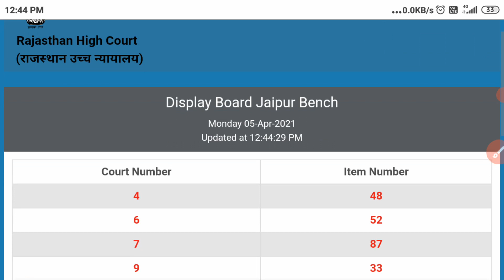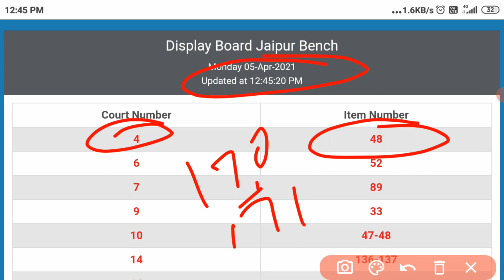rajasthan police today latest news। rajasthan police result high court ki sunwai letest news।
High court sunwai letest update।Rajasthan Police Result Update 2021_ राजस्थान पुलिस कांस्टेबल Result_
Police Vacancy
rajasthan police latest updates_
rajasthan police result 2020_
rajasthan police today news
raj police today news || raj police result updates || raj police result 2020
rajasthan police result updates || rajasthan police today news || rajasthan police result 2020 brzgr
Rajasthan police constable latest update Rajasthan police department 28/09/2020 new notification राजस्थान पुलिस डिपार्टमेंट 3अक्टूबर 2020 नया नोटिफिकेशन डल गया। राजस्थान पुलिस परीक्षा को लेकर पुलिस विभाग ने डाला नया नोटिफिकेशन। राजस्थान पुलिस विभाग का 3 अक्टूबर 2020 का नया नोटिफिकेशन। Rajasthan​police​selection​ process राजस्थान पुलिस सलेक्शन प्रोसेस। राजस्थान पुलिस कॉन्स्टेबल कैसे बने । Rajasthan police exam special covered topics vedio। राजस्थान पुलिस एगजम् स्पेशल कवर्ड टॉपिक वीडियो Rajasthan police फिजिकल 15 फरवरी से Rajasthan police constable special exam covers topic राजस्थान पुलिस मुख्यालय से बड़ी खबर।।Rajasthan police constable bharti 2020।Rajasthan police admit | राजस्थान पुलिस विभाग नया अपडेट Rajasthan police final exam date declared 2020।।राजस्थान पुलिस 2020 एग्जाम डेट डिक्लेयर। polic exam constable​exam​date​november​ 2020 राजस्थान पुलिस सैफ स्कोर। राजस्थान पुलिस टारगेट 2020। Rajasthan police exam admit card। Saif score Rajasthan police exam date declared 2020 राजस्थान पुलिस 2020 का पेपर जुलाई में नहीं होगा, Rajasthan police 2020 EXAM DECLEARE,,राजस्थान पुलिस 2020 लिखित परीक्षा कब होगी? Rajasthan police 2020 exam date updated/राजस्थान पुलिस 2020 परीक्षा कब होगी? राजस्थान पुलिस कांस्टेबल एग्जाम डेट डिक्लेअर/राजस्थान​ पुलिस कांस्टेबल 2020 लिखित परीक्षा कब होगी। राजस्थान पुलिस 2020 एग्जाम डेट कब है। राजस्थान पुलिस कांस्टेबल पेपर कब होगा। राजस्थान पुलिस के एडमिट कार्ड कब से निकलेंगे।Rajasthan​ police 2020 Exam Date postponed/राजस्थान पुलिस का exam कब होगा? Rajasthan​ police Exam date postponed 2020/राजस्थान पुलिस 2020 एग्जाम डेट स्थगित/Rajasthan police 2020 Exam Date postponed/राजस्थान पुलिस 2020 परीक्षा स्थगित/Rajasthan police exam/राजस्थान पुलिस कांस्टेबल एग्जाम डेट पोस्टपोनड/Rajasthan​ police 2020 Exam Date declared/राजस्थान पुलिस कॉन्स्टेबल 2020 एग्जाम डेट जारी/Raj. Police Rajasthan​ police 2020 Exam Date latest information/राजस्थान पुलिस का exam कब होगा? Rajasthan police ka paper kab hoga? राजस्थान पुलिस का पेपर कब होगा? Rajasthan police Exam date/Rajasthan police constable exam date jari/राजस्थान पुलिस एग्जाम डेट कब है?Rajasthan police paper/Rajasthan police constable exam date jari राजस्थान​ पुलिस 5000 नए पदों पर भर्ती/Rajasthan police new vacancy/राजस्थान पुलिस 5000 पदों पर भर्ती राजस्थान पुलिस का exam कब होगी by berozgar Bhai berozgar RajasthanPoliceConstable​ rajasthan​police​constabe​

Official Update_Rajasthan Police Exam Result 2020|| Rajasthan Polic
Rajasthanpoliceresult​ highcourtsunwai​ rajasthan police physical exam date rajasthan police ka result kab aayega
Rajasthan Police Cut Off जारी 2021 || सर्वाधिक मेरिट वाले जिले || Raj Police Result Date